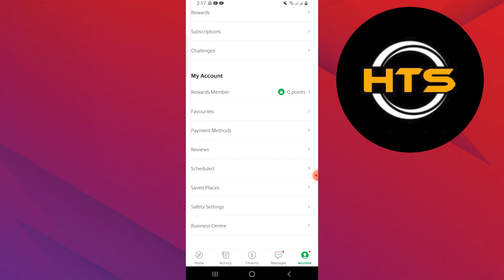How To Cancel Grab Car Booking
Hey everyone! Welcome to this how to cancel booking grab car video tutorial.

If you want to know how to cancel a grab ride, this video is for you.

In this video, we will show you how to cancel booking in grab and how to cancel grab ride.

The steps on how to cancel grab express booking and how to cancel grab car is easy.

After watching this video, you will find out how to cancel grab booking.